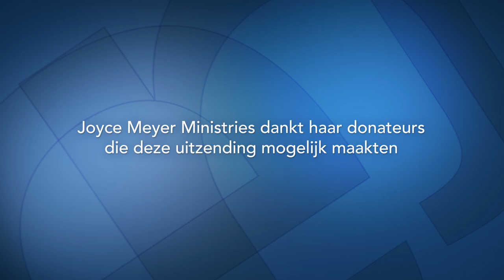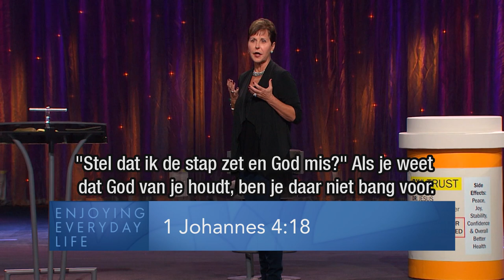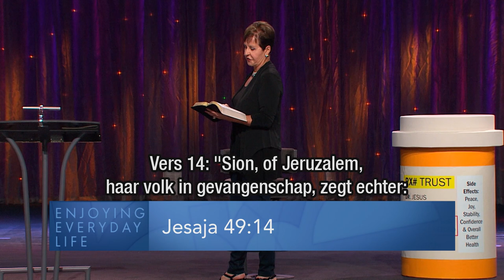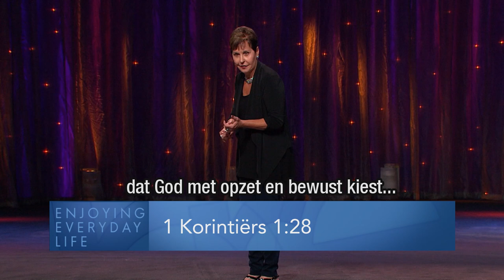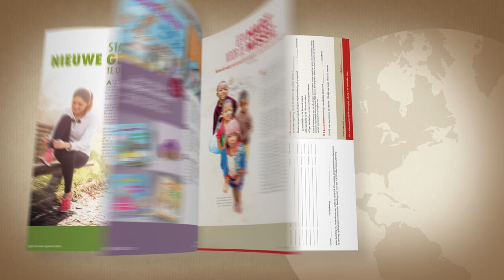🏳️ VERTROUWEN: Hoe weet je of je God kunt vertrouwen? – Joyce Meyer – God ontmoeten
Niets zal je kunnen scheiden van Gods liefde en barmhartigheid. Geloof je dat? Leer vandaag dat je op Hem mag vertrouwen, een God die je nooit in de steek zal laten.

00:00 VERTROUWEN: Hoe weet je of je God kunt vertrouwen?
02:03 1 Johannes 4;18
05:30 Romeinen 5;5
05:40 Romeinen 8;35 Wie zal ons scheiden van de ​liefde​ van ​Christus? Verdrukking, of benauwdheid, of vervolging, of honger, of naaktheid, of gevaar, of ​zwaard?
06:09 Romeinen 8;36 Zoals geschreven staat: Want omwille van U worden wij de hele dag gedood, wij worden beschouwd als slachtschapen.
08:36 Romeinen 8;37
09:30 2 Timotheüs 1;12
10:46 Romeinen 8;38-39 Want ik ben ervan overtuigd dat noch dood, noch leven, noch ​engelen, noch overheden, noch krachten, noch tegenwoordige, noch toekomstige dingen, noch hoogte, noch diepte, noch enig ander schepsel ons zal kunnen scheiden van de ​liefde​ van God in ​Christus​ ​Jezus, onze Heere.
11:52 Jesaja 49;14 Sion zegt echter: De HEERE heeft mij verlaten, de Heere heeft mij vergeten.
12:10 Jesaja 49;15 Kan een vrouw haar zuigeling vergeten, zich niet ontfermen over het ​kind​ van haar schoot?
Zelfs al zouden die het vergeten, Ík zal u niet vergeten.
14:49 Jesaja 49;16 Zie, Ik heb u in beide handpalmen gegraveerd...
15:34 Jesaja 49;16 uw ​muren​ zijn steeds vóór Mij.
16:42 Hebreeën 13;5 Laat uw handelwijze zonder geldzucht zijn. Wees tevreden met wat u hebt,
17:15 Hebreeën 13;5 want Hij heeft Zelf gezegd: Ik zal u beslist niet loslaten en Ik zal u beslist niet verlaten.
21:00 1 Korintiërs 1;28